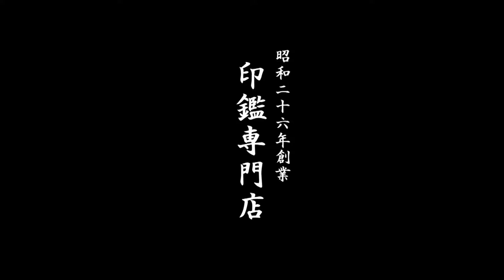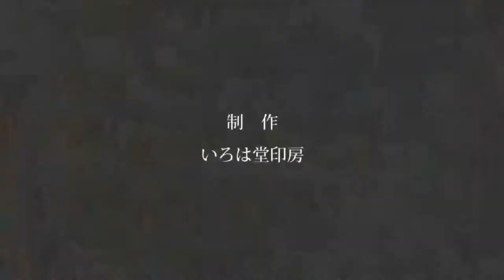鳥取市で黒水牛印鑑３本セットをお探しなら、地元の老舗いろは堂へ